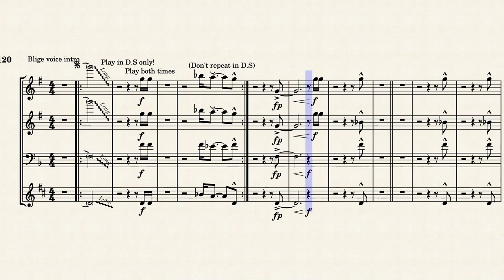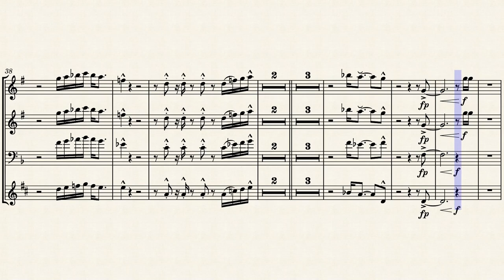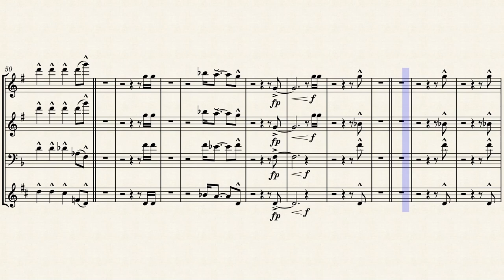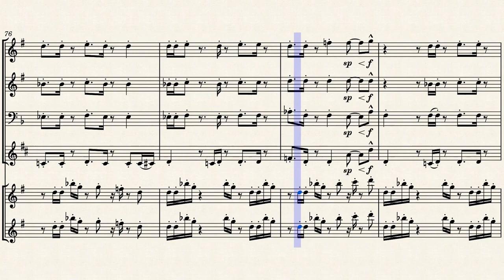You want this by Mary J Blige - Jerry Hey horns transcripton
I tried to transcribe the horns from You want this.